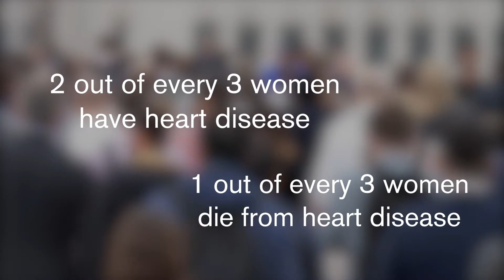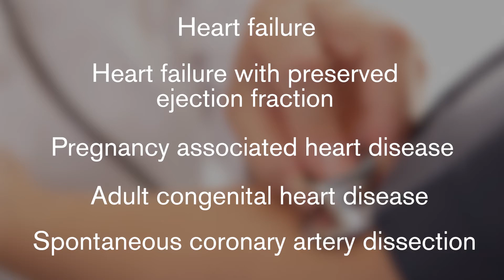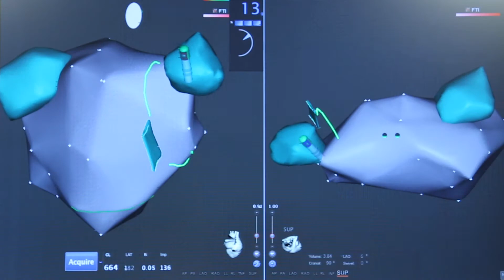Women's Heart Health Program at Loyola Medicine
May Bakir, MD, is a non-invasive cardiologist and medical director of Loyola Medicine's women's heart health program at Loyola University Medical Center. Dr. Bakir explains that two out of every three women have heart disease and often have symptoms that are different from men. Loyola's program offers the latest treatments and technologies for treating heart disease in women.